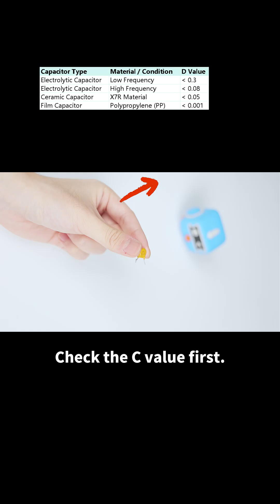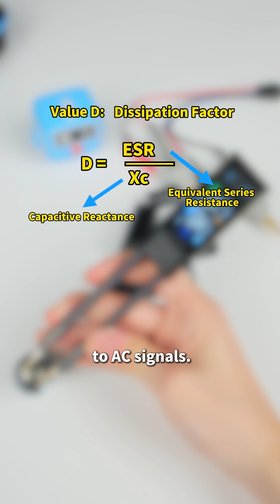FNIRSI LCR-ST2 Dual-Mode Smart Tweezer LCR Meter with Kelvin Clips | How To Check Capacitor Quality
👇 Want to know where to get it?
Check the comment section for the product link!

Capacitor “D value” tells you everything about its internal loss.
In this demo, we test two electrolytic capacitors using the FNIRSI LCR-ST2 100kHz LCR ESR Meter Tweezer.
Low ESR = Low D value = Better capacitor performance.